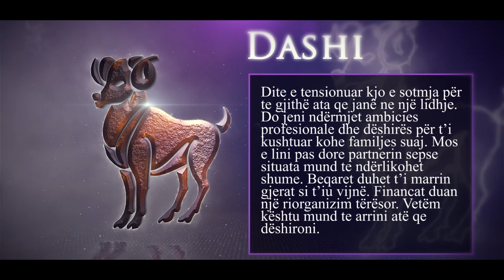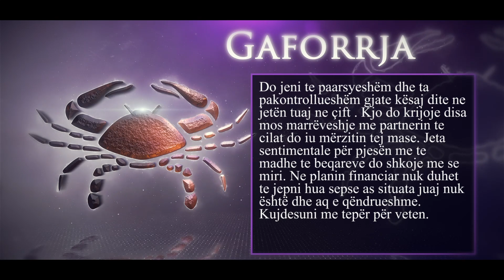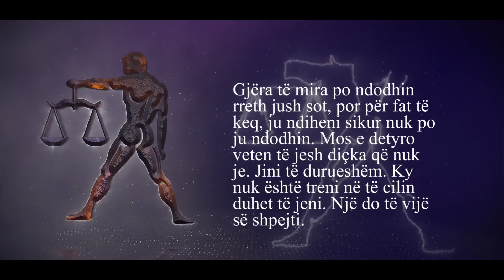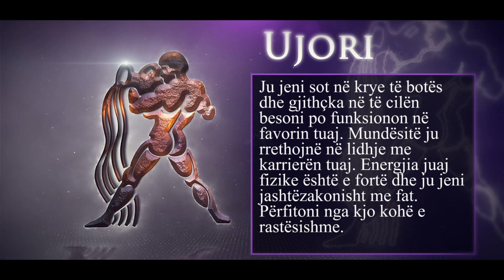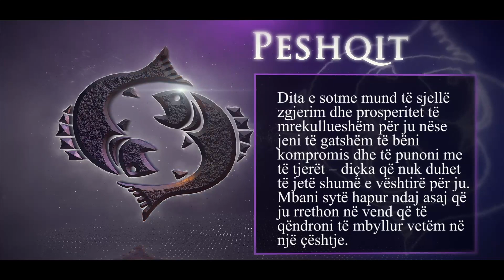Donaldi heq dorë nga muzika, komentet në studio